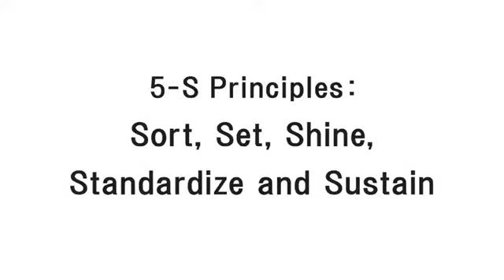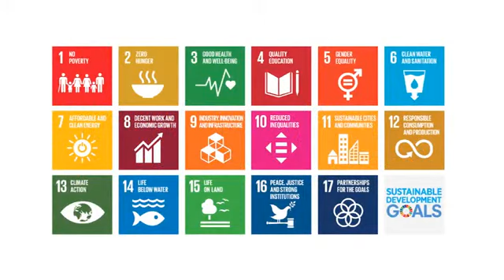JICA Project for Health sector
This is a slide show about JICA Project for Health sector.
It shows the JICA project about Maternal and Child Health Care and JOCV activity about 5S in Kampong Cham Province.